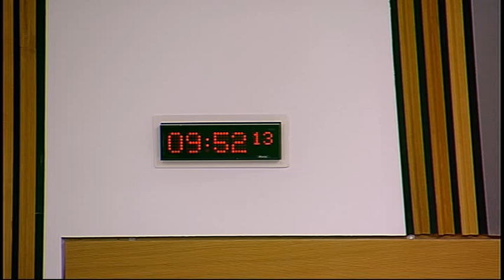Education and Culture Committee - Scottish Parliament: 21st January 2014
- Scottish Parliament Education and Culture Committee. Agenda

1. Children and Young People (Scotland) Bill: The Committee will consider the Bill at Stage 2 (Day 4).

2. Subordinate legislation: The Committee will consider the following negative instrument—

Colleges of Further Education (Transfer and Closure) (Scotland) Order 2013 (SSI 2013/354).

3. Decision on taking business in private: The Committee will decide whether its consideration of its work programme, correspondence on school closures and correspondence from the Standards, Procedures and Public Appointments Committee on its inquiry into the procedures for considering legislation, should be taken in private at future meetings.